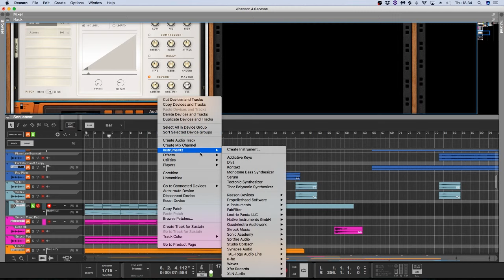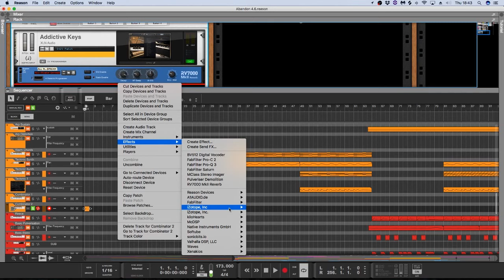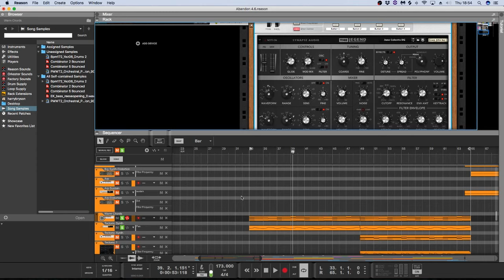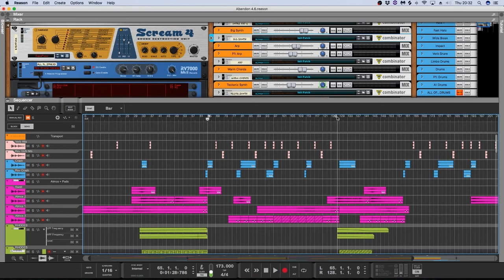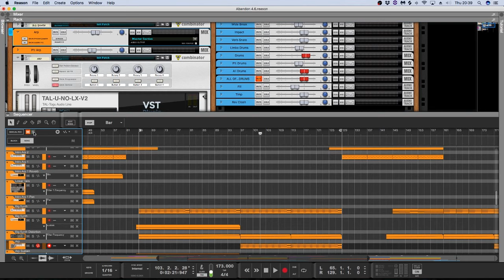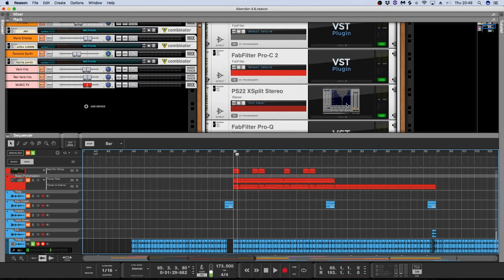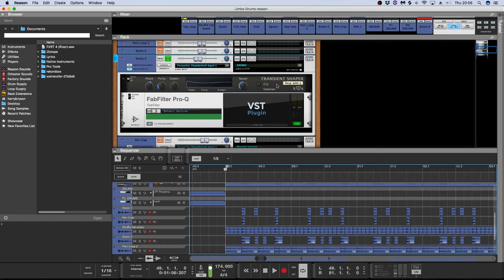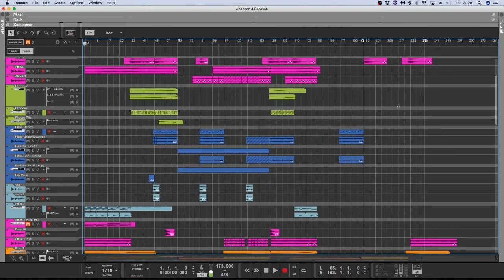Pola & Bryson - Abandon (Production Tutorial)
Calling all producers! Inspired by their recent Australia & New Zealand tour, Pola & Bryson dissect one of the tracks from their brand new Pacific EP. This deep dive into ‘Abandon’ highlights some of the duo’s intricate techniques in achieving rich orchestral textures and crisp-yet-punchy drum breaks. Take notes as the boys reveal some of their secrets in this informative, hour-long video…